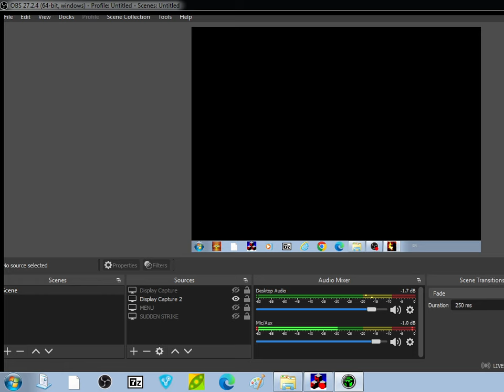Sudden Strike Forever : Troop Unification: Part I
Sudden Strike Forever !
This video was uploaded by : Badger Lowe

Sudden Strike is a real-time tactics computer game set in World War II, The player gains control of many varied units such as infantry, tanks and artillery focused primarily on tactics, eschewing traditional real-time strategy resource gathering and base development.